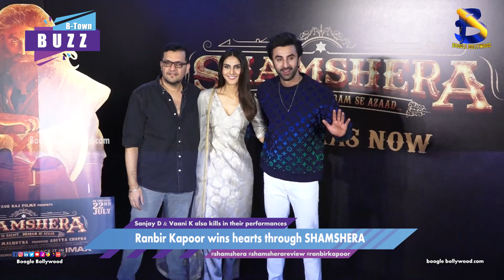Ranbir Kapoor wins hearts through SHAMSHERA | Boogle Bollywood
Copyrights@BoogleBollywood